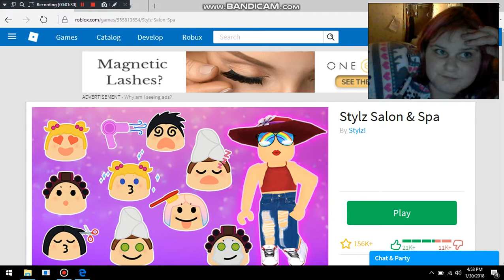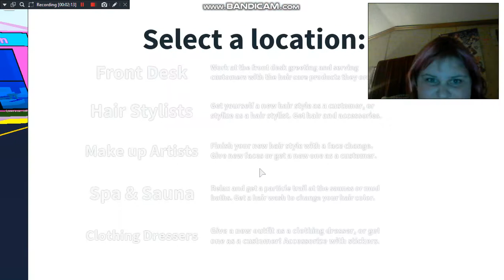I SAID PINK YA NEWB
Let’s play some ROBLOX again :D